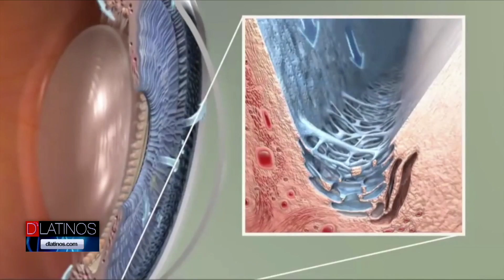¿Sabe qué es el glaucoma? La Dra. Giselle Martin ofrece su opinión en este informe especial